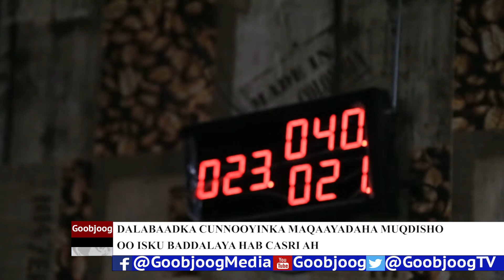ISBADALKA MAQAAYADAHA DALKA WARBIXIN 09-08-2017 GOOBJOOG TV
MOHAMED OMAR ABDINOR DHAQANE.